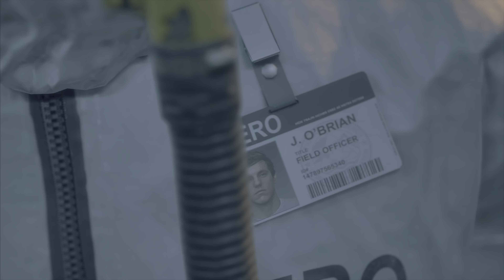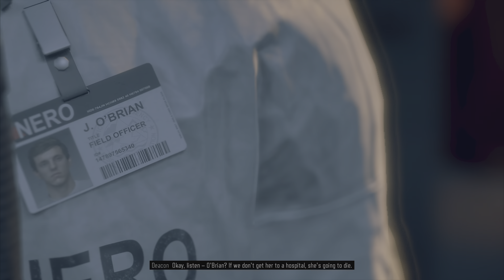DAYS GONE Gameplay Walkthrough Part 1 - INTRO (FULL GAME) - No Commentary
Gameplay Walkthrough of Days Gone on Playstation 5, will Include the the full game in 4K 60FPS. Story Campaign, Side Mission, Exploration, Secrets, Upgrades, Enemies, Bosses, Characters, Cinematics, Cut Scenes, Single Player Campaign, the Ending and more.

Days Gone is set in post-apocalyptic Oregon two years after the start of a pandemic that turned a portion of humanity into vicious zombie-like creatures. Former outlaw-turned-drifter Deacon St. John discovers his wife Sarah, having been assumed dead, may still be alive and goes on a quest to find her.